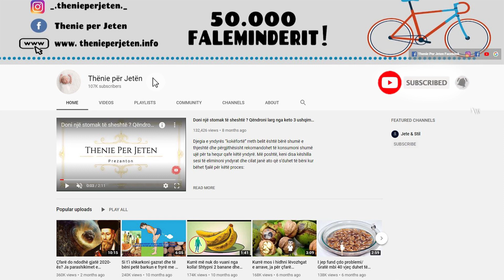Nese ju ka ndodhur qe lekura juaj behet me kokrriza atehere ju mund te vuani nga kjo semundje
Ja si t’i eleminoni kokrrizat e vogla të kuqe në lëkurën e këmbëve:
Konsumoni shumë Omega 3 . Qëndroni larg bulmetit dhe mbani një dietë me ushqime të freskëta që e hidratojnë lëkurën nga brenda. Fokusohuni tek salmoni, farat e linit, toni dhe sardelet. Përdorni produkte pa parfume. Gjithashtu mundohuni t’i shkurtoni sa më shumë dushet dhe përdorni ujë të vakët, jo të nxehtë.

Here's how to get rid of small red bumps on the skin of your feet:
Consume a lot of Omega 3. Stay away from dairy and follow a diet with fresh foods that hydrate the skin from within. Focus on salmon, flax seeds, tuna and sardines. Use perfume-free products. Also try to shorten showers as much as possible and use lukewarm, not hot water.